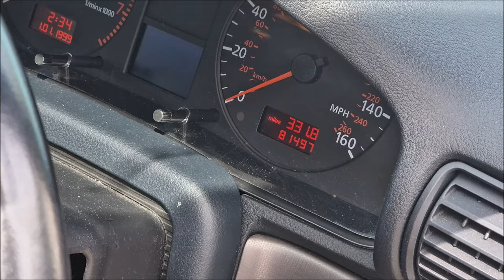Audi A4 Pre MOT Checks - At The Moment ... It's A Massive Fail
In 2015 I met Mrs Jon Coupland, we were both young, beautiful and single It's that age-old tale, boy meets girl, girl meets boy, boy drives a K11 Micra. Girl thinks it's naff. So boy went out and bought a 2000 Audi A4 B5 Saloon 1.6 Petrol ... that will impress the ladies right? ... Well Kinda.

This A4 replaced my K11 Micra as my daily driver and I put 50,000 miles on it  in 5 years. But then I realised that this car needed to be retired into the Coupland Collection, and so there it sat, preserved. Rarely used.

MOT expired in March 2024 and I was confident all would be ok - MOT booked, all was NOT ok.

In this video Dad and I get the car up and running and give it a Pre MOT Test once over. New suspension arms replaced, a CV boot that has eaten itself and a few niggly bits here and there. Will it pass an MOT ... at the moment.
No

I hope you have enjoyed watching this video and genuinely thank all of you for your continued support of the channel.

I release new videos all week.

Please do consider becoming a member to get access to special perks and help support me and the channel: